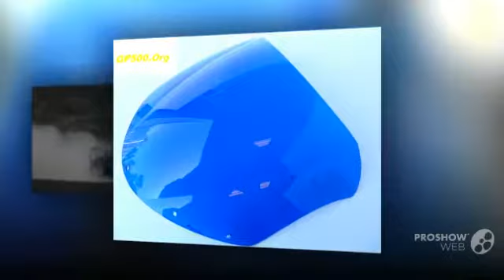BMW R 45 1983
BMW R 45 1983 motorcycle Model, you may be interested in like BMW R 45 1983 model, see other videos.
If you like the video BMW R 45 1983 model motorcycle write comments.